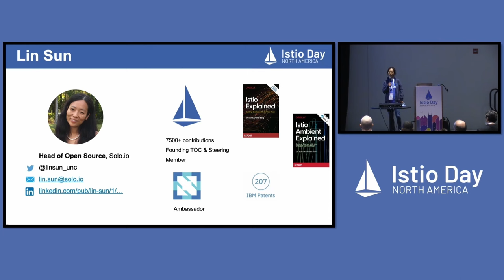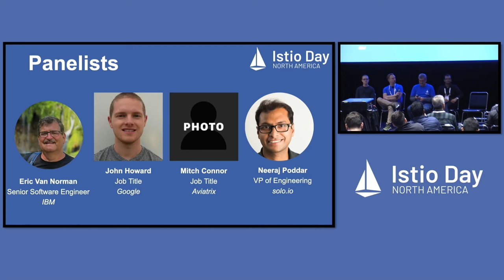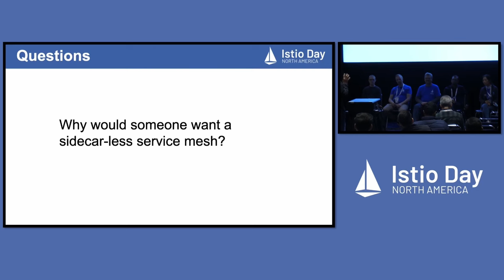Panel: Ask Me Anything About Istio Service Mesh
Panel: Ask Me Anything About Istio Service Mesh - Lin Sun & Neeraj Poddar, Solo.io; John Howard, Google; Mitch Connors, Aviatrix & Eric Van Norman, IBM

Istio ambient reached alpha as part of Istio 1.18, and the Istio community is diligently working towards driving Ambient to beta. The introduction of Ambient aims to simplify workload operations and reduce infrastructure costs. Whether you are currently using Istio or considering its adoption, you may be pondering whether to continue with sidecars once Ambient reaches production-ready status. In this panel discussion, esteemed members of the Istio Technical Oversight Committee (TOC) from Google, IBM, Solo, and Aviatrix will share their valuable insights on Istio, including ambient, and the future of Istio. Join us for a live interactive session, where our panel of experts will address your most challenging inquiries related to Istio! Initial seeding questions: - What exactly is Istio ambient mesh? - Why would someone want a sidecar-less service mesh? - Does eBPF solve all service mesh problems? - When users should stay with sidecars when ambient becomes production ready?